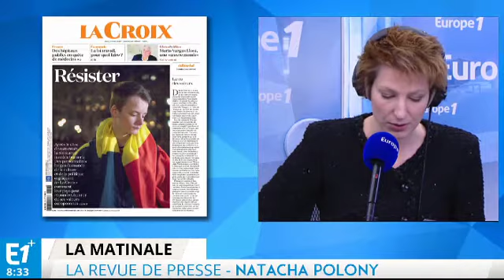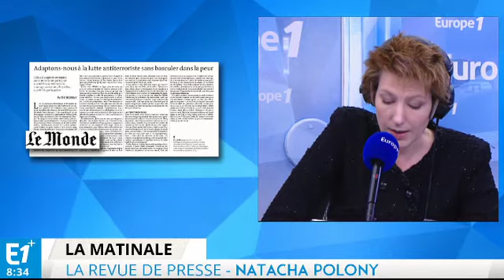L'Europe face au défi du terrorisme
La presse quotidienne revient ce lundi sur la guerre que va devoir mener l'Europe contre le terrorisme et sur l'émotion qui secoue Bruxelles et la Belgique.